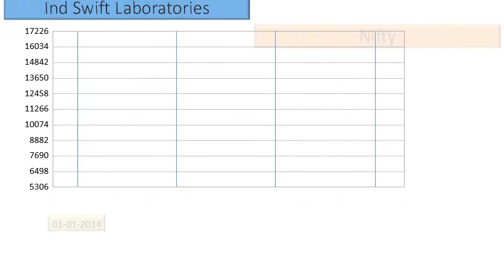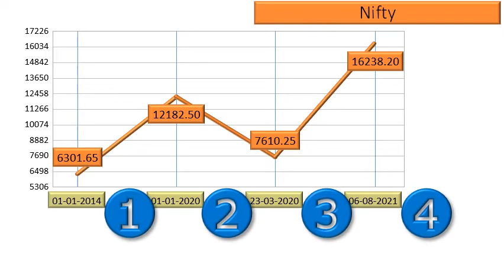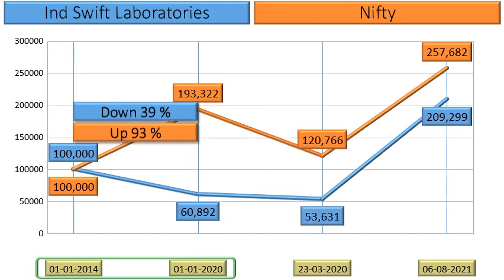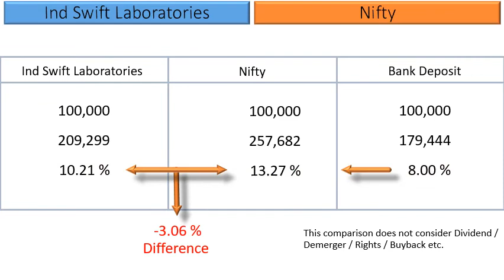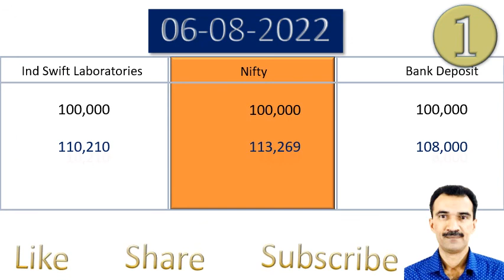Ind Swift Laboratories Price Analysis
What are the returns that retail investors have Earned in Ind Swift Laboratories?